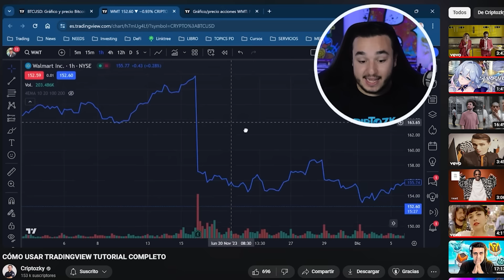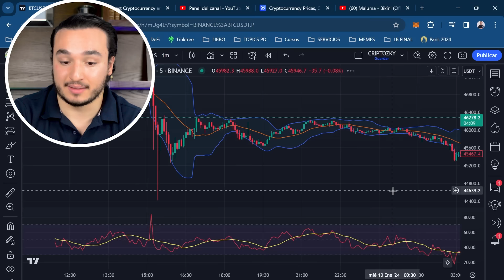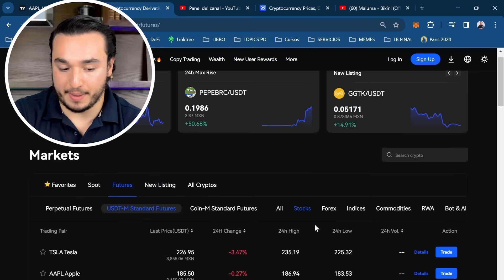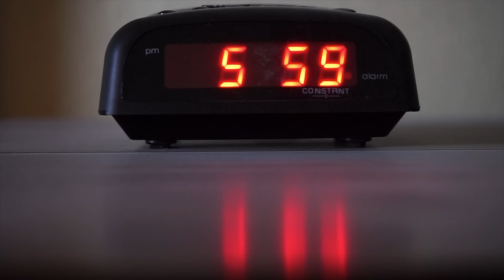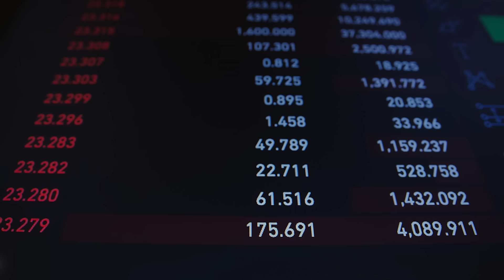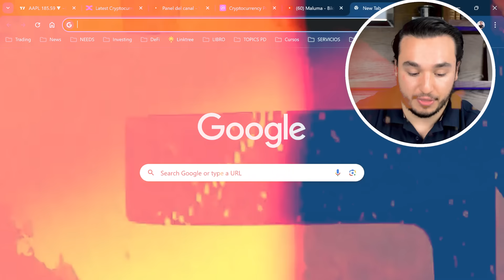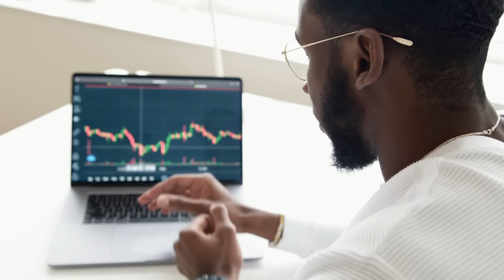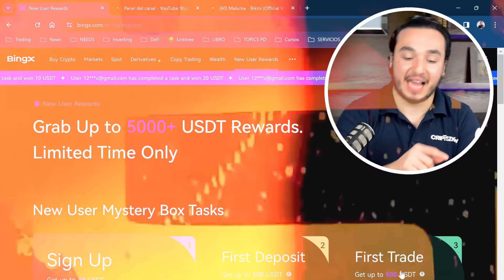Ganancias rápidas con trading: No es fácil pero ¡FUNCIONA!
¡Bienvenidos, Criptocompadres!

Hoy, voy a desvelar las estrategias que pueden transformar pequeñas inversiones en ganancias significativas en un abrir y cerrar de ojos. Te mostraré paso a paso cómo aplicar estas técnicas, maximizar tus retornos y minimizar los riesgos. Si estás buscando formas de acelerar tu camino hacia la libertad financiera con criptomonedas, este video es tu trampolín.